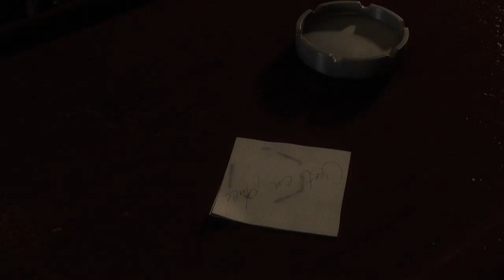The Saboteur E3 Video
EA has sent us the video from their new gameThe Saboteur which will be shown at E3